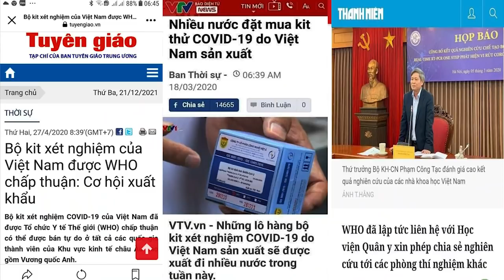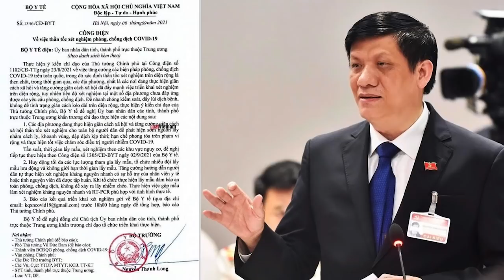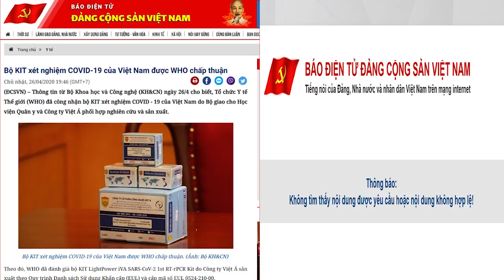Lo tự diễn biến, báo công an đòi “Dân chủ mà không cần đa nguyên, đa đảng“